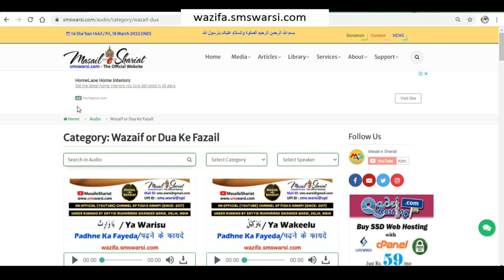Waswase Kyun Aate Hain Waswaso Se Kaise Bache Ilaj Aur Wazifa | Allah Rasool Ke Dil Me Bura Khayal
(NEWS & Update) 📰 📅⏰
Upcoming Videos & Live Timing
Sunni Quadri Wazaif
Sikander Warsi about Waswase kyun aate hain
SMS Warsi about waswaso ka ilaj
waswaso ka ilaj
waswaso se kaise bache
Dil me kufria Waswase aaye to kya kare
Waswase aana Iman ki alamat
Dil me waswase kyun aate Hain
waswaso se bachne ka wazifa
kufriya waswaso se Hifazat ka Amal
Allah Rasool ke bare me Dil me Bure khayal aaye to kaise Bache
वसवसे क्यों आते हैं
वसवसों से बचने का इलाज और वज़ीफ़ा
وسوسوں سے بچنے کا علاج اور وظیفہ
وسوسے کیوں آتے ہیں